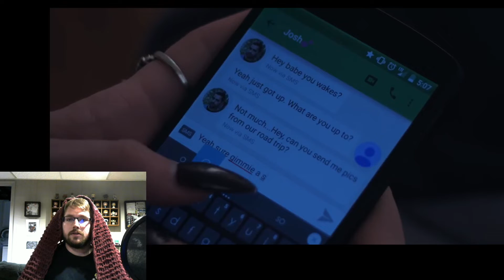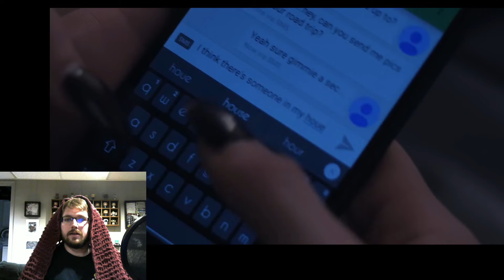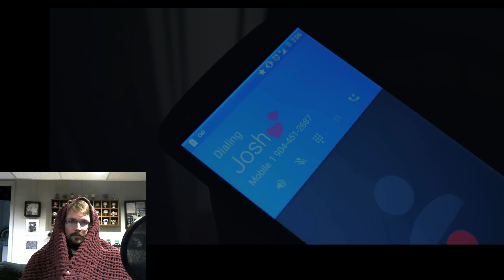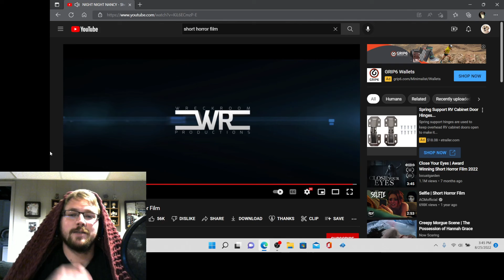Night Night Nancy - Short Horror Film Reaction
So grab your fluffy one, sit back, relax, and enjoy!